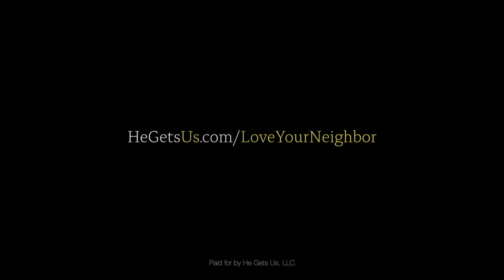HeGetsUs.com Jesus Super Bowl LVIII Advertisement Commercial Ad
Super Bowl LVIII Advertisement Commercial Ad 2024 He Washed Feet Jesus Didn't Spread Hate